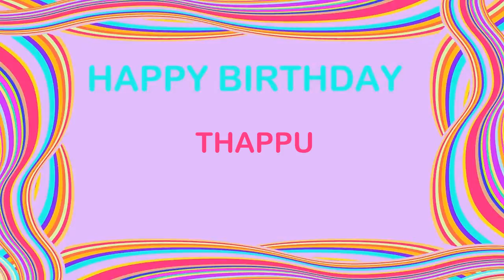Thappu Birthday Postcards & Postales